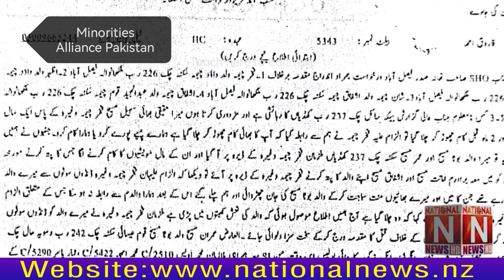Breaking News National News Nama